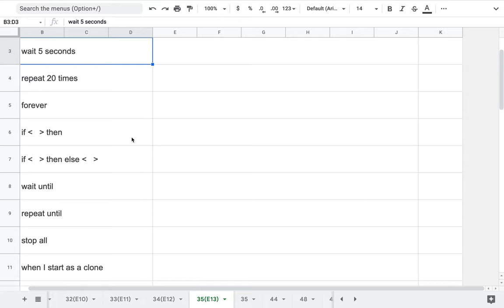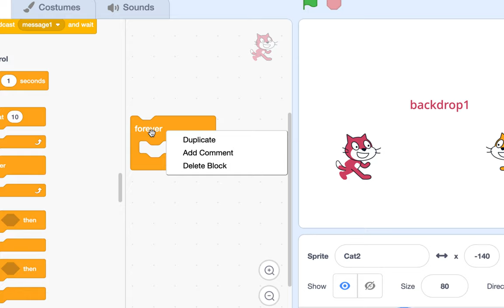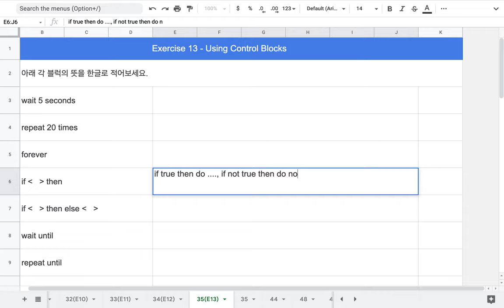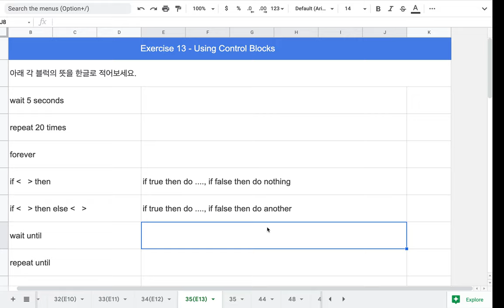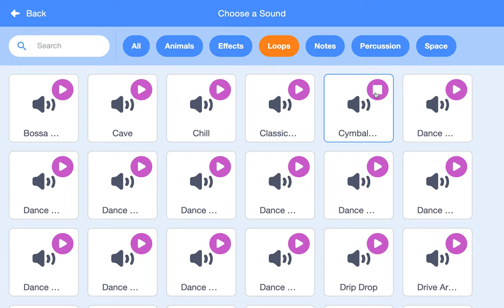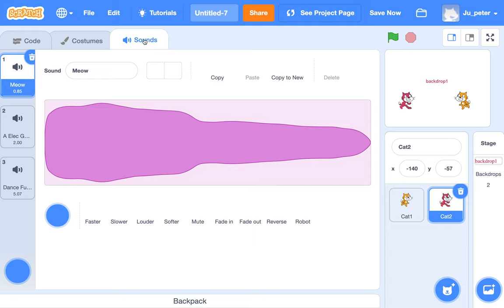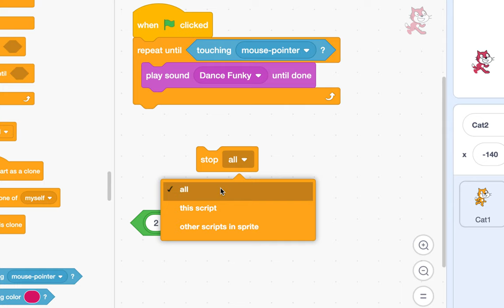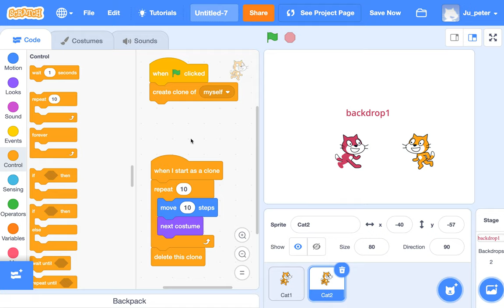[EMC] 041 - Control Blocks